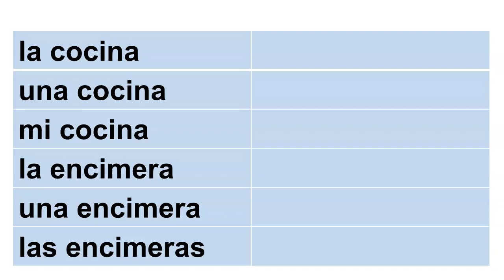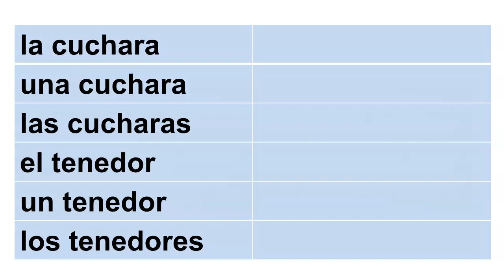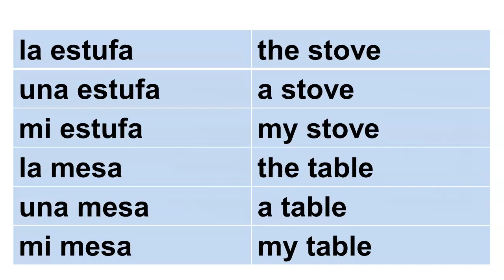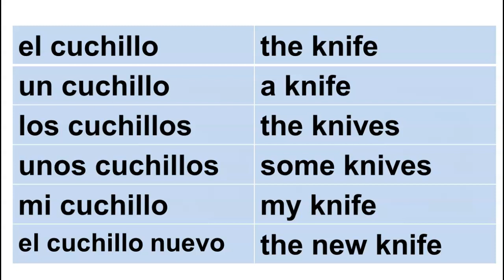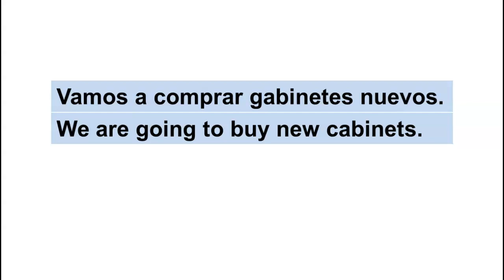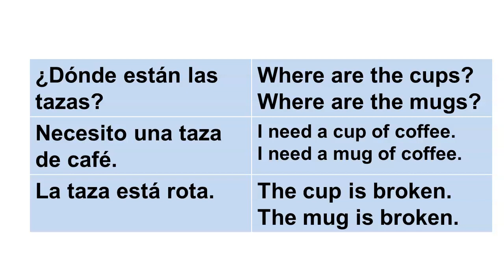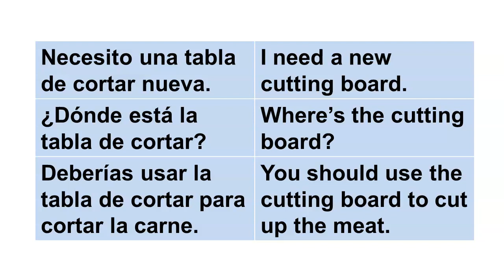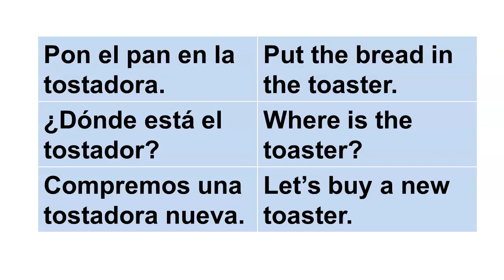Amplía tu vocabulario en inglés en segundos, vocabulario de la cocina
Inglés americano. Aumenta tu vocabulario. Colección de lecciones del vocabulario relacionado a la cocina. Vocabulario con pronunciación sin blablablá.  Repite hasta que lo domines. ¡Tú, sí puedes hablar inglés bien! La llave del éxito es la práctica.

Vocabulario en inglés, amplía tu vocabulario en inglés, vocabulario con pronunciación, inglés americano pronunciado por nativos, inglés americano